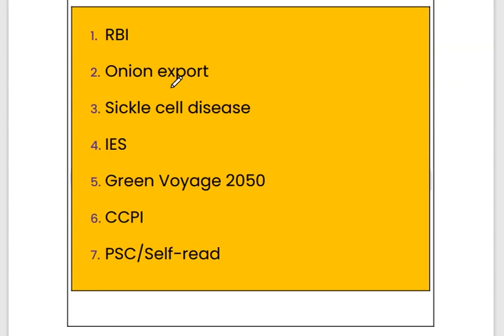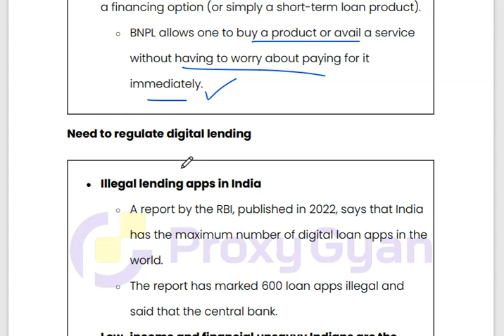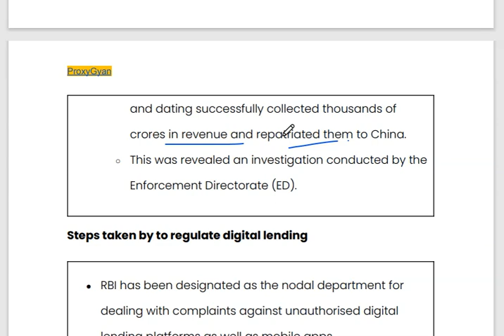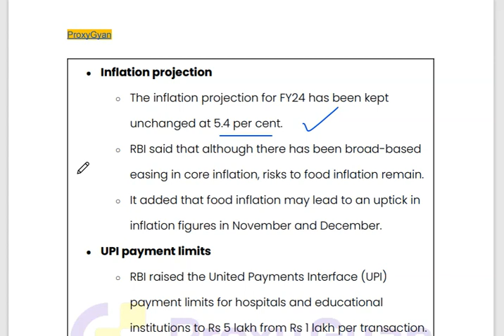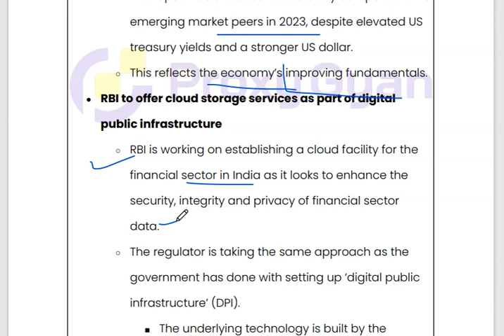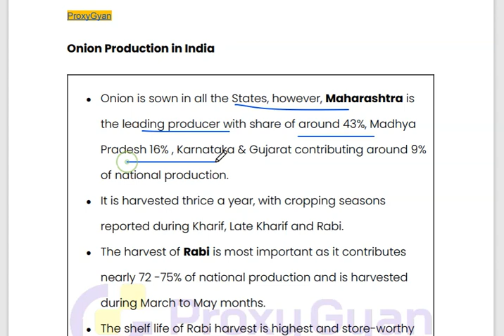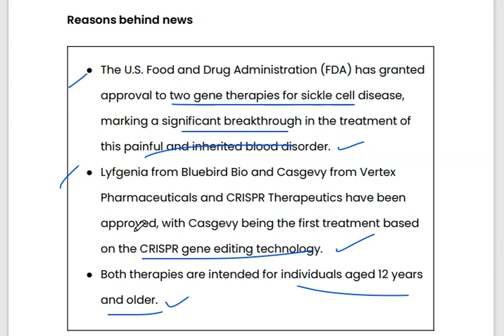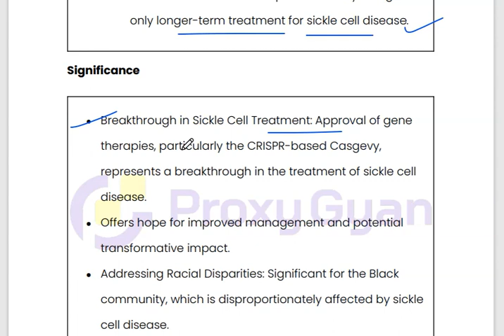Daily Current Affairs Analysis|12th December2023|Lending Apps|UPSC CSE/IAS 2023/24|Proxy Gyan